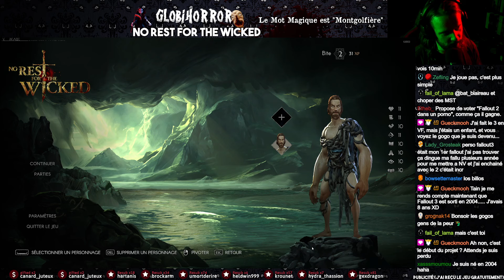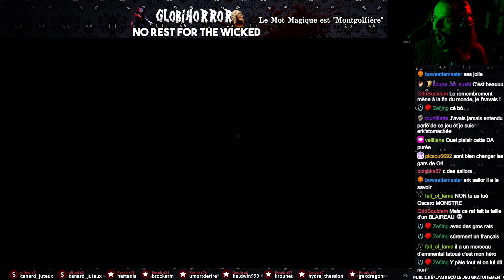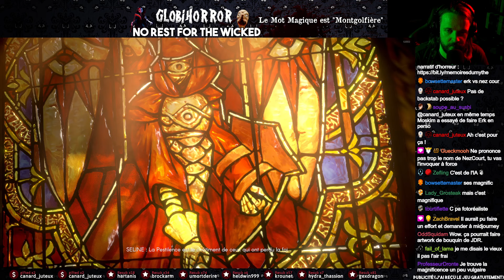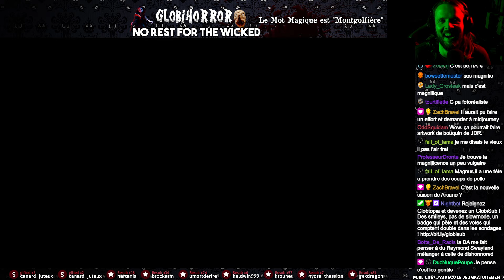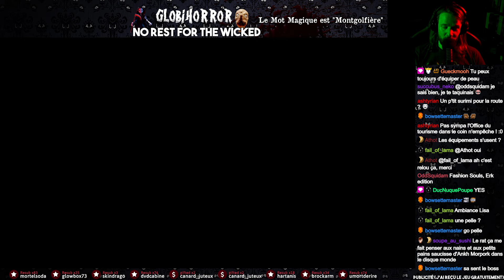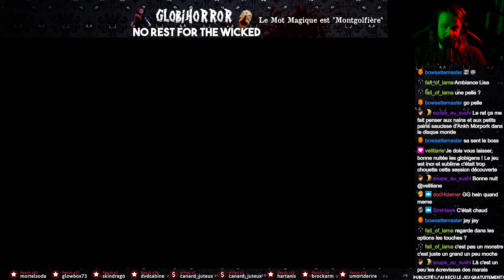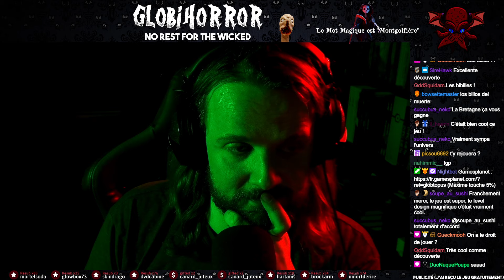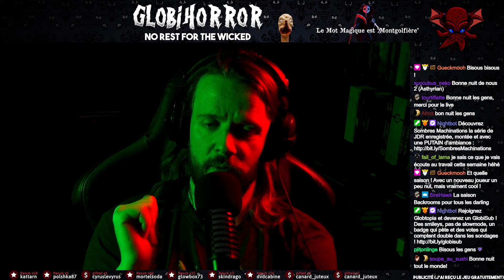La PERLE du moment est là : NO REST FOR THE WICKED